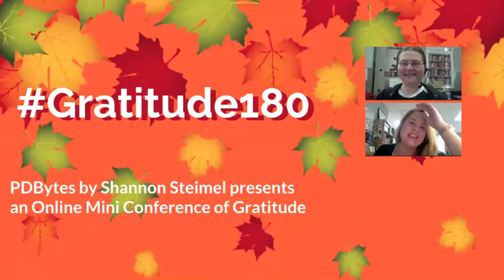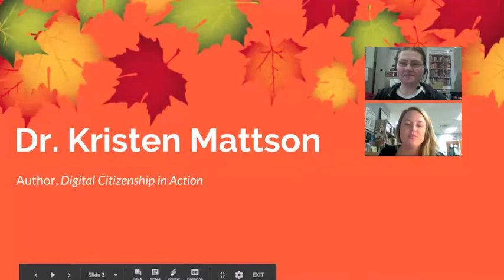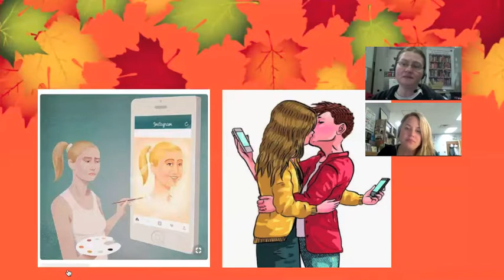PDbytes presents Gratitude180 Day 5: Digital Citizenship with Dr. Kristen Mattson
In this online mini conference, Shannon Steimel shares her gratitude for the people who have influenced her teaching practice over the last year. This conversation with Dr. Kristen Mattson, author of Digital Citizenship in Action. Gratitude180 is Shannon's project focused on cultivating a positive attitude through daily gratitude practice.